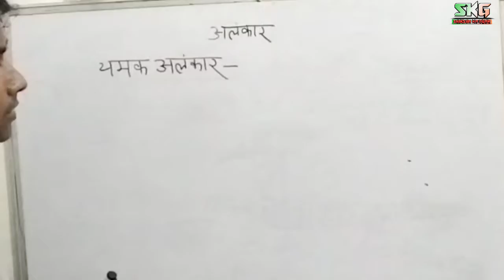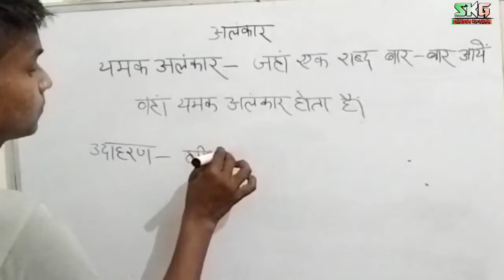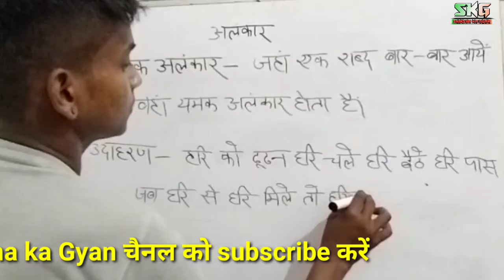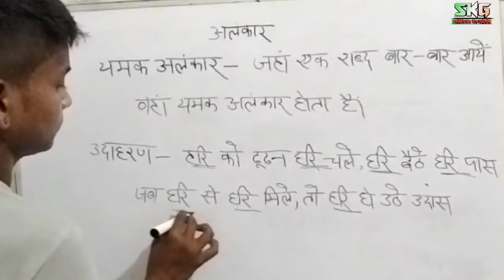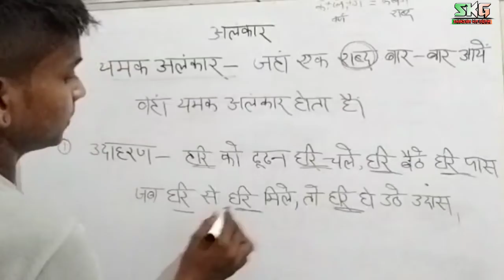Yamak alankar ki paribhasha यमक अलंकार की परिभाषा pun ornament Yamak alankar paribhasha Hindi Eng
Yamak alankar ki paribhasha यमक अलंकार की परिभाषा Yamak alankar paribhasha Hindi and English pun

यमक अलंकार का उदाहरण क्या है?
यमक अलंकार कौन सा अलंकार है?
अनुप्रास अलंकार का उदाहरण क्या है?
यमक और श्लेष अलंकार में क्या अंतर है?
उपमा अथवा यमक अलंकार से क्या समझते हैं?
यमक मतलब क्या?
Antanaclasis (यमक
रूपक अलंकार के उदाहरण
यमक अलंकार के उदाहरण मराठी
यमक अलंकार के गाने
यमक अलंकार और श्लेष अलंकार में अंतर
यमक अलंकार in English